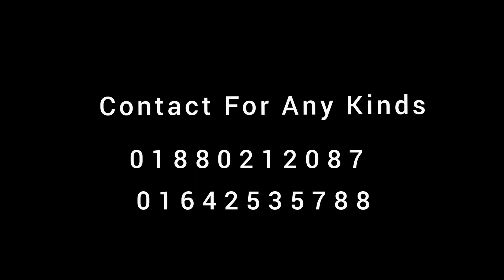Saint Martin Tour Vlog | Vlog No 03 | সুর সংসদ | Music Festival BD | Studio Sur | স্টুডিও সুর